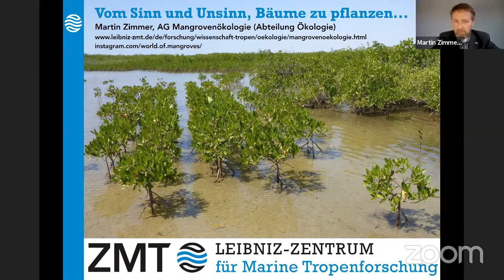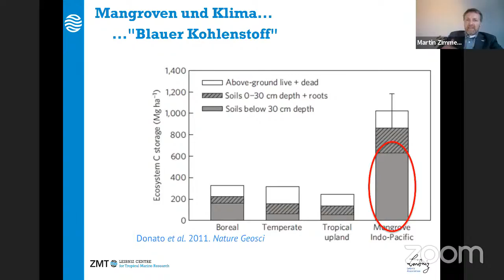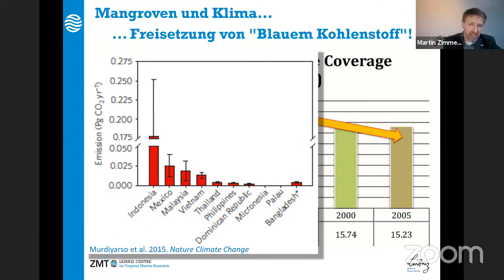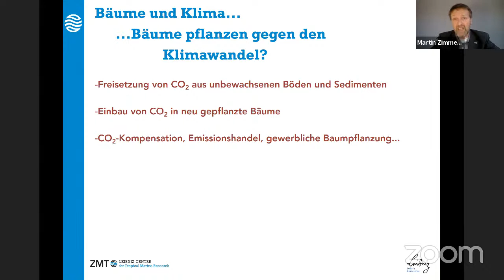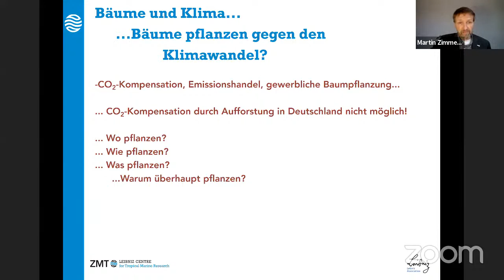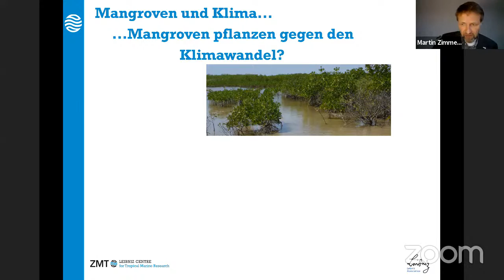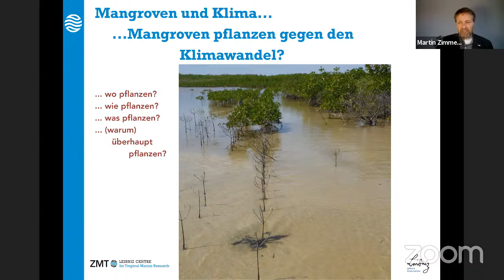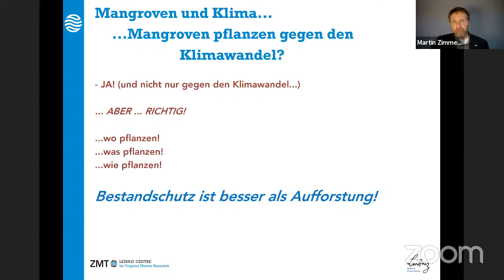Vom Sinn und Unsinn, Bäume zu pflanzen...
In Episode 55 wird uns Prof. Martin Zimmer vom Leibniz-Zentrum für Marine Tropenforschung (ZMT) erklären, wann es Sinn macht Bäume zu pflanzen und unter welchen Umständen nicht, besonders in Mangrovengebieten.

Der Kampf gegen den Klimawandel treibt Blüten und Blätter: Das Pflanzen von Bäumen als Mittel zur langfristigen Speicherung von CO2 hat sich schnell zu einem verbreiteten Geschäftsmodell entwickelt. Da Mangroven zu den effizientesten Speichern von CO2 gehören, ist diese Idee auch an der Mangrovenaufforstung nicht spurlos vorbeigegangen. Gute Idee? Je nachdem: gut gemeint ist nicht immer gut gemacht! Häufig sind Baumpflanzaktionen nicht nur sinn-, sondern auch erfolglos: nicht nur der Platz muss vorhanden sein, auch die (Umwelt-)Bedingungen müssen stimmen - und meistens ist es nicht damit getan, einen Baumsämling in den Boden zu stecken.

00:01 Intro
02:19 Vortrag
28:50 Ankündigungen
30:03 Q&A
46:45 Outro

▪▪▪▪ Unser Kanal ▪▪▪▪
Immer donnerstags um 20.30 Uhr live auf YouTube berichten wir Wissenschaftler*innen des Alfred-Wegener-Instituts für Polar- und Meeresforschung (AWI) und unsere Gäste anderer Institutionen in gemütlicher Atmosphäre über unsere aktuelle, waschechte und klimarelevante Forschung.
Wir bringen euch den Eisbären in euer Wohnzimmer, den Wal ins Aquarium und den Permafrostboden in den Vorgarten. Macht es euch mit einem passenden Getränk auf dem Sofa gemütlich und kommt mit auf eine kurze, spannende Forschungsreise. So lernt ihr uns und ganz nebenbei auch ein paar faszinierende Dinge über unseren Planeten kennen. Im Anschluss stehen wir euch gerne für snacktaugliche Fragen zur Verfügung.

"Wissenschaft fürs Wohnzimmer" wird präsentiert von AWIs4Future.